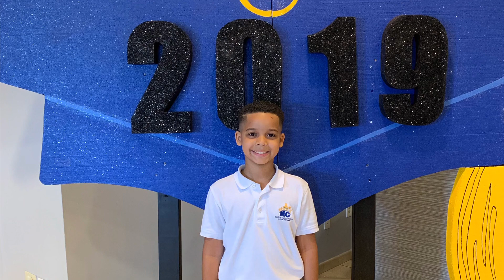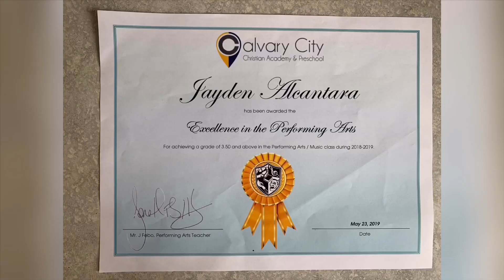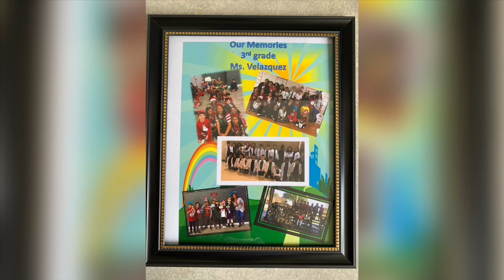3rd GRADE PROMOTION | Graduation day 2019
Jayden’s graduation ceremony 2019.

     Today Jayden was promoted to the 4th grade and we couldn’t be more excited!! 5/23/19

Michele and Jayden’s World